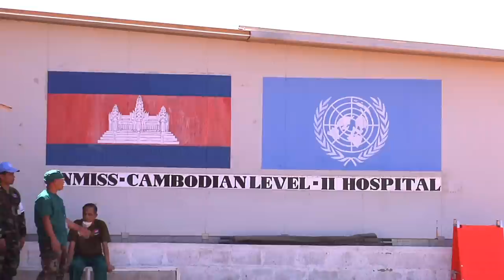25122013 UNMISS Christmas Babies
Three Babies were born on Christmas day in the UNMISS Level II Clinic in Tomping. When we arrived at the Clinic Baby number three had just arrived. All three of the Babies born today were girls and by the end of the day officials at the clinic expect a fourth. Chief Medical Officer at the Clinic, Colonel Phok Chanthy said that they have assisted in the births of a lot of Babies since the conflict began and the IDP camp was created on the compound.